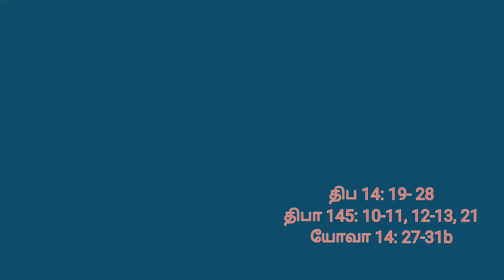செவ்வாய்க்கிழமை- பாஸ்கா காலம் 5-ம் வாரம் - 04.05.2021